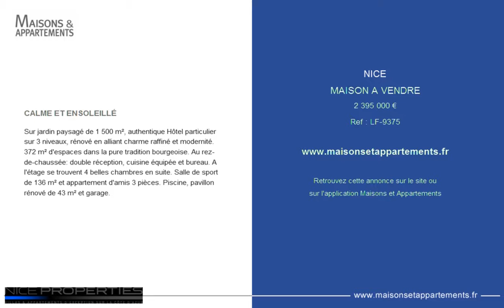NICE - MAISON A VENDRE - 2 395 000 €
Référence : LF-9375

CALME ET ENSOLEILLÉ
Sur jardin paysagé de 1 500 m², authentique Hôtel particulier sur 3 niveaux, rénové en alliant charme raffiné et modernité. 372 m² d'espaces dans la pure tradition bourgeoise. Au rez-de-chaussée: double réception, cuisine équipée et bureau. A l'étage se trouvent 4 belles chambres en suite. Salle de sport de 136 m² et appartement d'amis 3 pièces. Piscine, pavillon rénové de 43 m² et garage.

Cette annonce vous est proposée par l'agence NICE PROPERTIES MASSENA